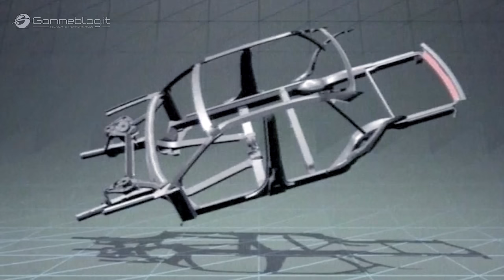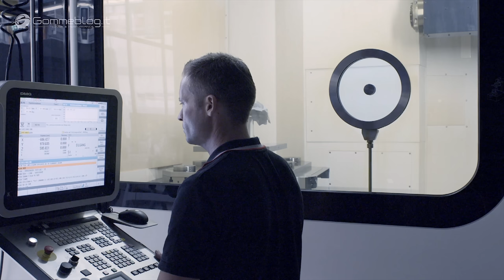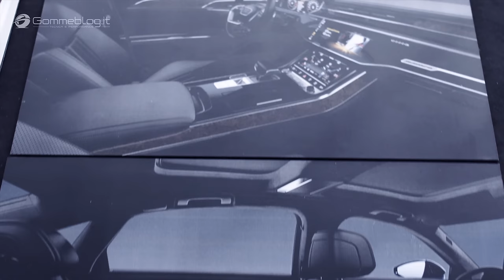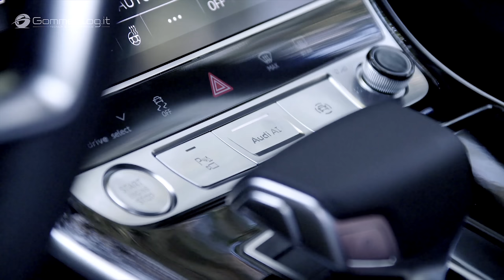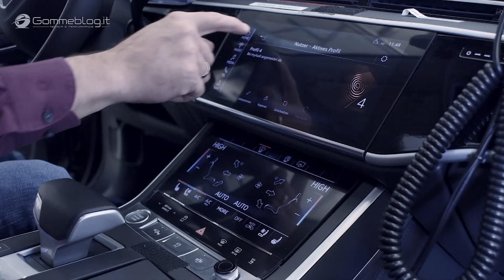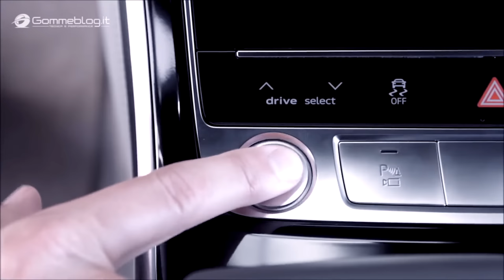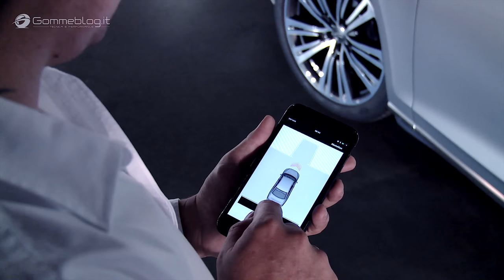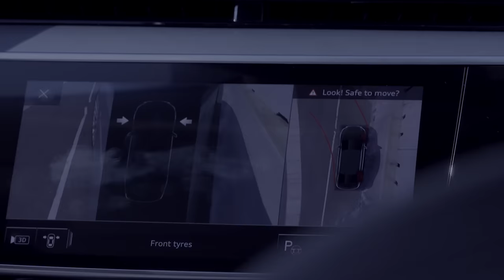2020 AUDI A8 - LUXURY TECH FEATURES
2020 - Audi A8 INTERIOR - Luxury lounge: the interior
Freedom is the defining design feature with a new luxury slant. This explains the A8’s resemblance to a lavish, spacious lounge. Compared to the predecessor model, it has grown substantially in length in both body versions.

2020 audi a8 l interior  اودي a8 2019

Fingertip response: the controls

The luxury sedan’s interior deliberately adopts a reductive design; the interior architecture is clear and with a strictly horizontal orientation. Audi carries its high quality standards into the digital age with a radically new operating concept. It does away with the familiar rotary pushbutton and touchpad of the predecessor model. The instrument panel is kept largely clear of buttons and switches. At its center is a 10.1-inch touchscreen display which, when off, blends almost invisibly into the high-gloss black surround thanks to its black-panel look.

The user interface appears as soon as the car is opened. The driver controls the Infotainment system with fingertip control on the large display. They can use a second touchscreen display on the center tunnel console to access the air conditioning and comfort functions as well as make text inputs. When the driver activates a function in the upper or lower display, they hear and feel a click by way of confirmation. The glass-look operating buttons respond in the same way.

interior Features
Floating image: the head-up display
Top technology: the MMI navigation plus
Car-to-X: traffic sign information and hazard information
An array of other services: Audi connect
Central access point: the new myAudi app
Groundbreaking: navigation with lots of new features
Digital access to the car: the Audi connect key
400 custom functions: personalization
Virtual click: the MMI touch response operating system
High hit rate: keyword search with hybrid concept
Full HD: the Audi virtual cockpit
A short action: the electric door lock
Full sensory experience: the new luxury slant
Indulgent comfort: the seats
First-class travel: the relaxation seat
Compact-format operating convenience: the rear seat remote
As you choose: new phone solutions
Clean, fresh air on board: the air quality package

Exclusive top engine: the W12
The W12 will follow in 2018 in the new A8 L as the supreme, highly refined top engine version. With its two twin scroll turbochargers, it develops 430 kW (585 hp) from a displacement of 5,950 cm3. Its 800 Nm (590.0 lb-ft) of torque is available constantly between 1,300 and 5,000 rpm. Like the 4.0 TFSI, the twelve-cylinder engine features COD (cylinder on demand) technology. At low loads and engine speeds, it shuts down the left-hand cylinder bank to trim fuel consumption.
The new Audi A8 and A8 L are being built at the Neckarsulm site and will appear on the German market in late fall 2017. The starting price for the A8 is EUR 90,600, with the A8 L starting at EUR 94,100.

,luxury car brands,luxury car lease,luxury car rental las vegas,luxury cars 2019,cars quotes,luxury,audi a8 for sale,luxury 2 row suv,luxury 3 row suv comparison,luxury 3 row suv,7 seat luxury suv 2019,luxury vehicles,luxury 4 seater cars